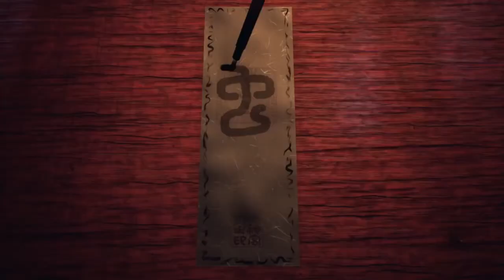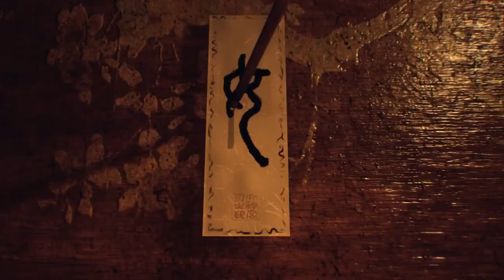IKAI - TOP JOGO DE TERROR PS4\PS5 ( 2022 ) # 2